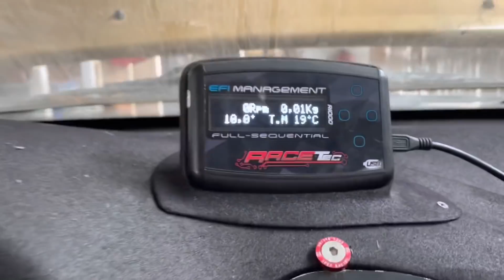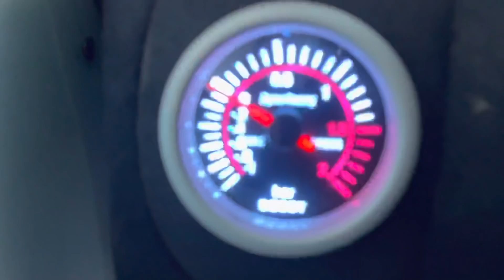Relojes, y mas avances Citroen SAXO VTS TURBO 🐌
🔥DANIELSAN BEATS 🔥